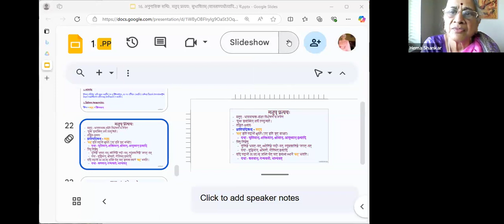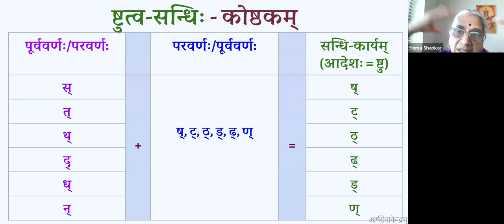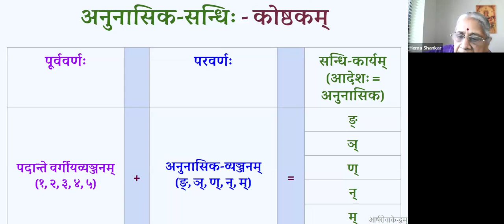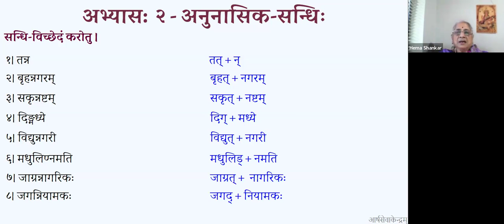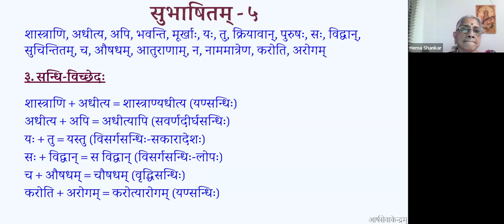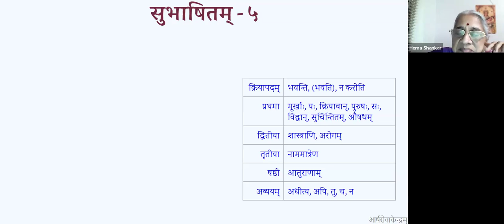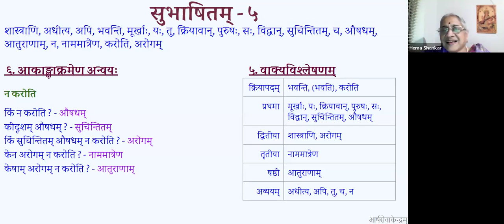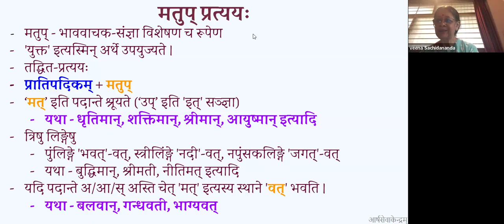Maalatee 4 B2 Week 14 11 10 2024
अनुनासिक सन्धिः-Slide 16